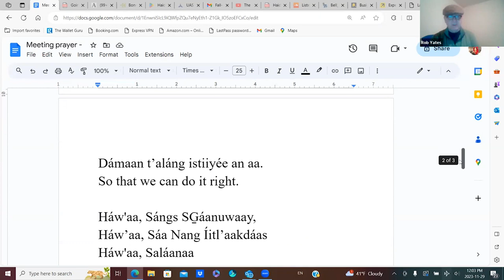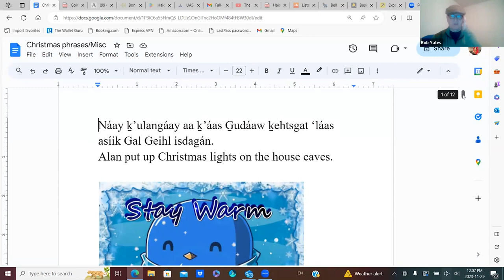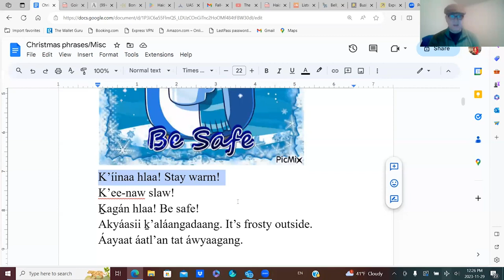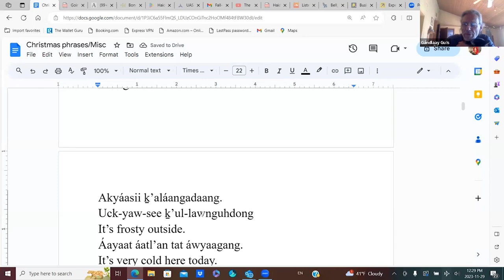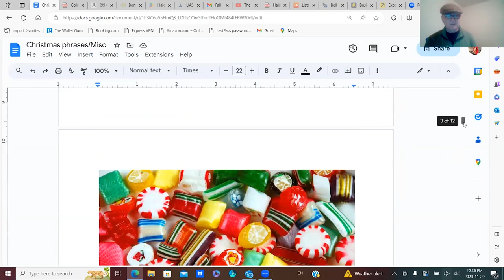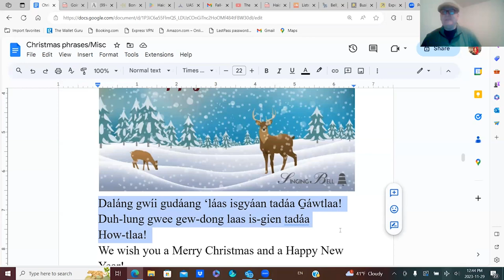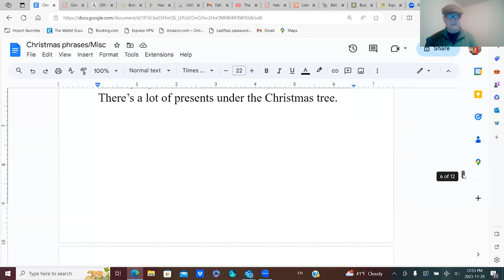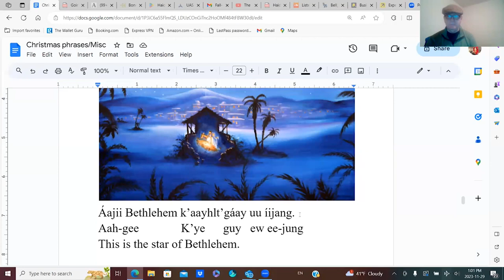Xaad Kil Class 11.29.23